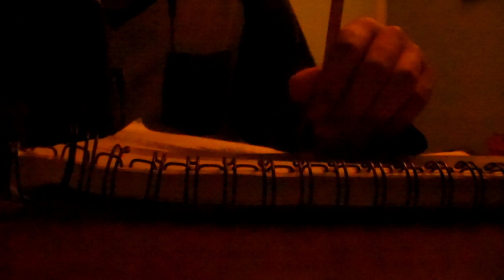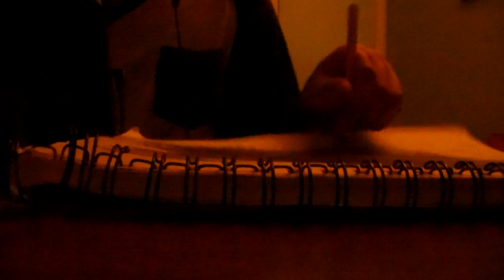(ASMR-No Talking)-(Video#64)+Season 2